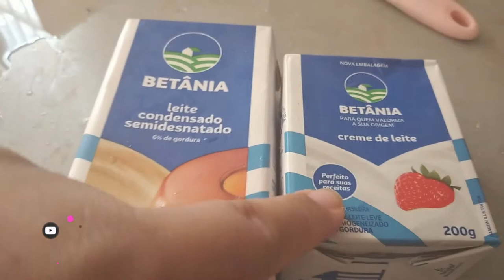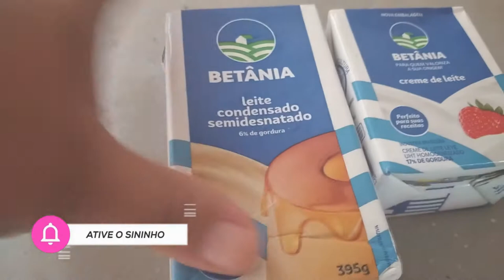FIZ UMA COMIDA QUE ESTAVA COM MUITA VONTADE | UNHA LINDA | PRESENTES 🥰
Deus envia anjos para cuidarem de nós
Agência 3281
Conta 282412
Op  .13